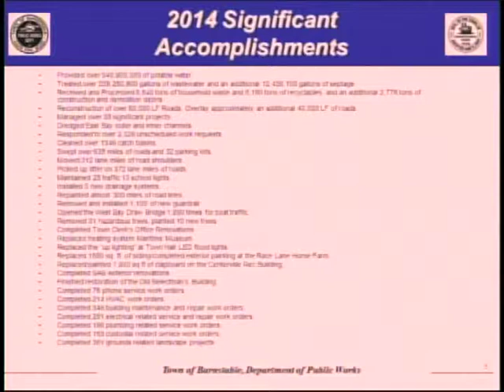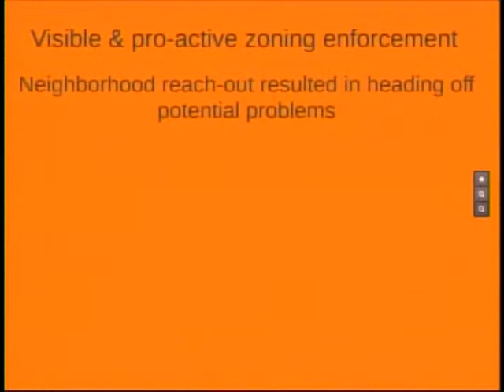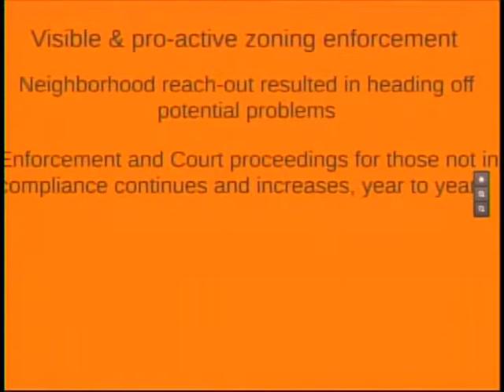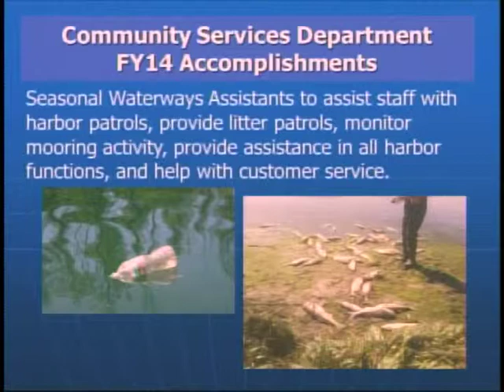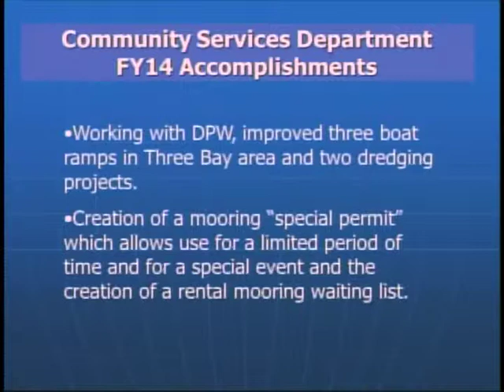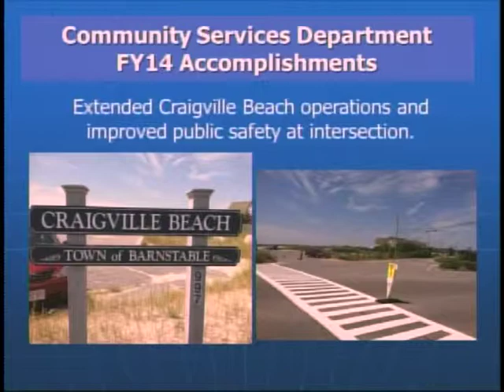Barnstable Today 06 13 2014